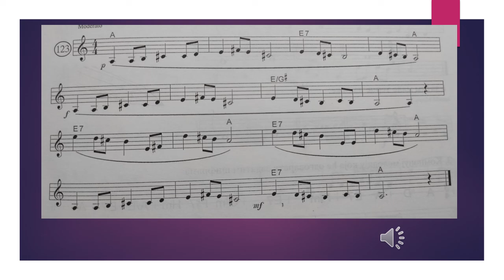Treći razred melodijska vezba u A duru 18 02 2021